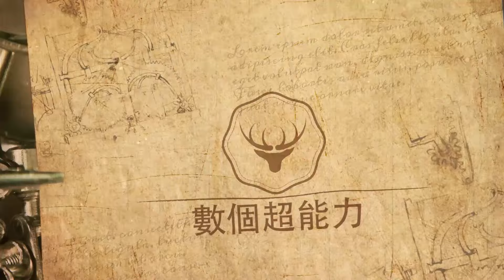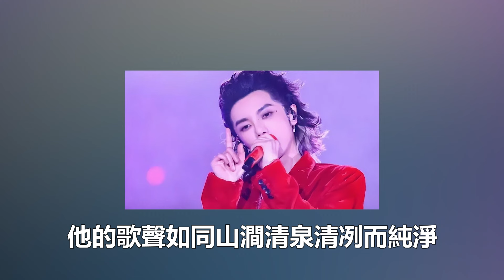央視提名《歌手2024》救場的7位重量級歌手，全是清唱排前十的明星，你們覺得夠不夠格！數個超能力#周深